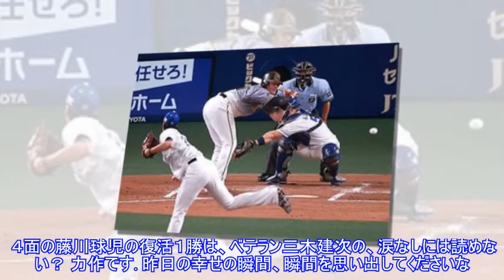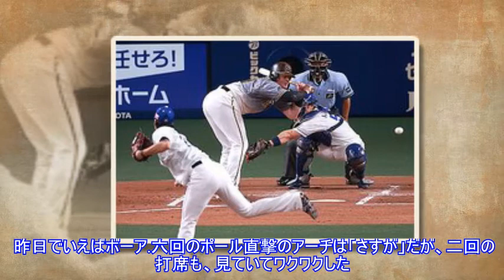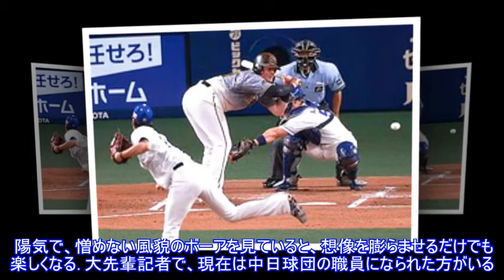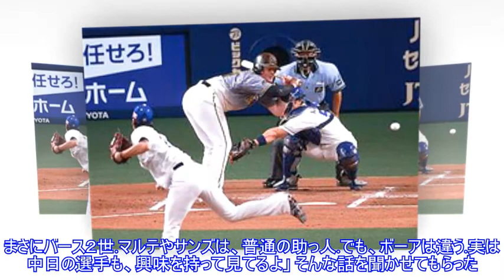【虎のソナタ】コロナ対策、メジャーは乱闘禁止…日本は？ 究極の「密」発生！？ボーア初死球で虎番思わず頭よぎったTop News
,News,#【虎のソナタ】コロナ対策、メジャーは乱闘禁止…日本は？　究極の「密」発生！？ボーア初死球で虎番思わず頭よぎったTop
【虎のソナタ】コロナ対策、メジャーは乱闘禁止…日本は？ 究極の「密」発生！？ボーア初死球で虎番思わず頭よぎったTop News 写真拡大 旅に出ましょう！ と「Ｇｏ Ｔｏトラベルキャンペーン」が始まった４連休が終わった。その一方で、新型コロナウイルス陽性患者が急増してます、できれば外出を控えて！ と叫んだ知事もいた４連休。どっちやねん！？ 世間が迷った４日間。アナタはどう過ごされました？